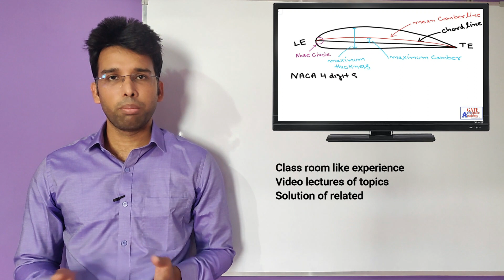GATE Aerospace Online classes | Gate Aerospace Academy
gate aerospace online classes